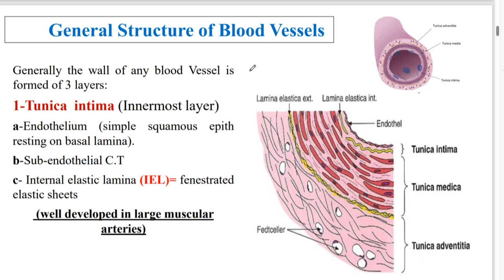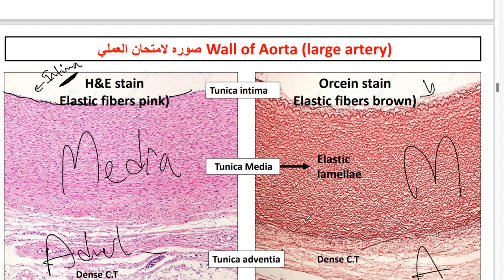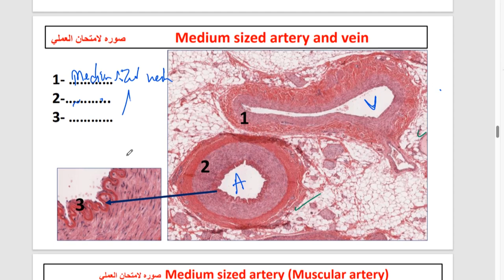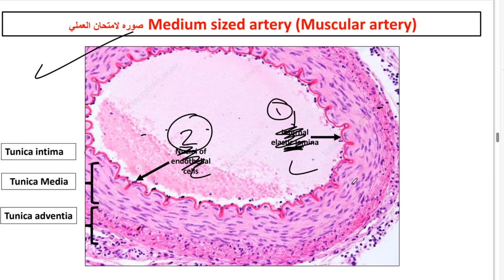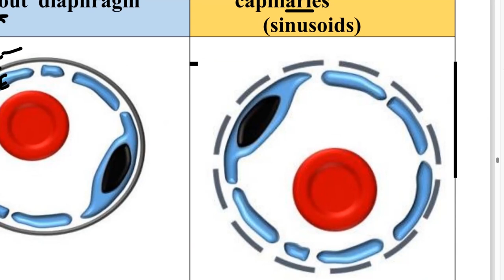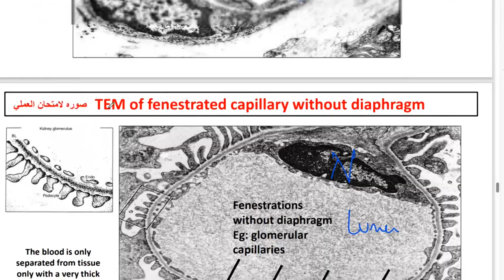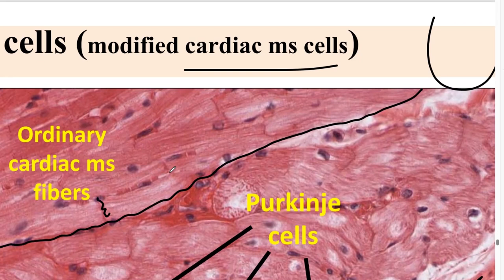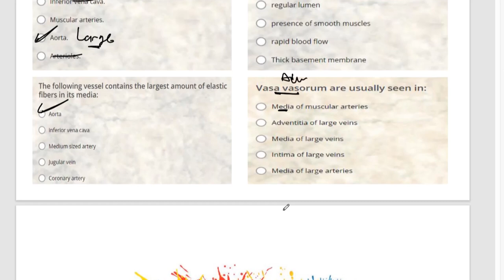Practical Lecture (BNU) 2024 | Cardiovascular System | Histology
hello guys
this is the 7th lecture of cardiovascular system Histology